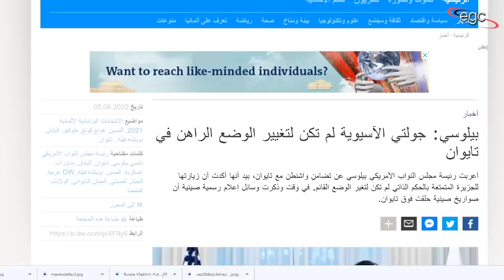الصين تكسر عظام أمريكا ـ وأمريكا تعلن إنتصار الصين | قناة مصر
إنتهت حرب تكسير العظام بين الصين وأمريكا عبر جزيرة تايوان .. إنتهت بانتصار صينى .. واليوم أعلنت أمريكا إنتصار للصين ..